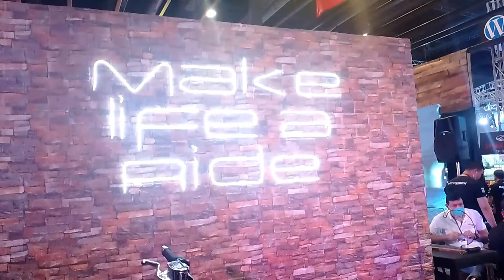MotoDeck apparel / DEFY custom MAKINA MOTO SHOW - SMX CONVENTION CENTER - MALL of ASIA